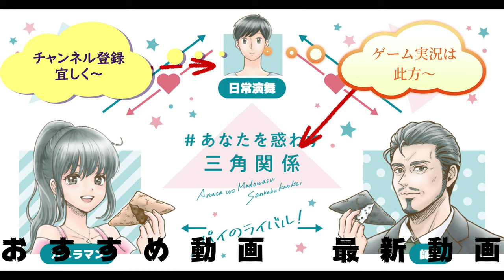アサヒ食品のプロテインバー三種類食べ比べてみた。チョコだけかと思いきやそうでもなくて～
アサヒ食品のプロテインバー三種類を食べ比べてみました。三種類ともチョコかと思いきや実は違うんですね～どれが一番美味しいのかな？そろそろ卒業シーズンですね、皆さんもこのプロテインバーで元気をつけて下さい！！